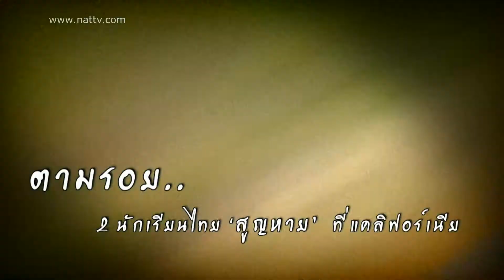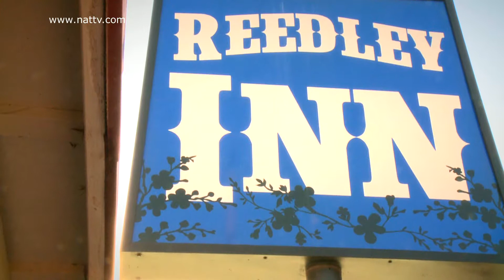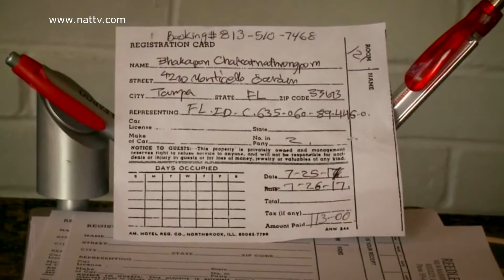ติดสถานการณ์ 2 นักเรียนไทย ขับรถตกเขา ที่ Kings Canyon (Aug 2, 2017)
ข้อมูลของ นส.ทิวาดี แสงสุริยฤทธิ์ (มิน) และนายภัคพล (กอลฟ์) น้อง มินจบการศึกษา ปริญญาตรีจากมหาวิทยาลัย เกษตศาสตร์วิชามนุษย์ศาสตร์ ด้านSouth East Asia และมาศึกษาต่อปริญญาโทที่ University of South Florida เมืองแทมป้ารัฐฟอร์ริด้า ส่วนน้อง กอลฟ์เรียนอยู่มหาวิทยาลัยเดียวกัน

ทั้งสองลงมาเทียวที่ LA และเช่ารถขึ้นไปเที่ยวชม kings canyon National park และ sequoia Nation park ชึ่งอยู่ในเทือกเขา Sierra mountain
ตอนกลางของ รัฐแคริฟอร์เนีย ติดกับเขตเมือง Fresno ถิ่นที่ทำปศุสัตว์และ
การเกษตรที่ใหญ่สุดของประเทศ

ทั้งสองเข้าcheck in Hotel Reedley inn เลขที่ 802 manning ave ในตอนเย็นของวันที่ 25 July เวลา ประมาน 6.30pm พร้อมสอบถามเส้นทางที่จะขึ้นไป Kingscanyonและ sequoia หลังจากนั้นไม่มีใครได้พบเห็นอีกเลย

มีเพียงการ Lineของมินไปหาพี่สาวของเธอ ในวันที่ 27 July ตอนตีหนึ่งของทางเมืองไทย หรือตรงกับเวลา11โมงเช้าของวันที่26July เวลาของทางCalifornia

วันที่27July ทางโรงแรม เข้าตรวจสอบห้องพักพบสภาพห้อง และพบว่ากระเป๋าทั้งสองใบตั้งอยู่ห้องยังอยู่ในสภาพเดิม จนถึงวันที่28 ทางโรงแรมเห็นผิดสังเกตจึงแจ้งความกับทางตำรวจเรื่องคนหาย เจ้าหน้าที่ California Highway patrol ( CHP)ใช้เฮริคอปเตอร์ตรวจเส้นทางจากขึ้นไปทาง
kings canyonและพบรถทั้สองเกิดอุบัติเหตุรถตกเขาตำแหน่งอีกหนึ่งไมล์ก่อนถึงKings canyon สภาพและสถานที่เกิดเหตุเป็นทางโค้งแคบและ
หน้าผาสูงชัน. ทางลาดลงจากเขาประมาณ10-15องศา การสันนิษฐาน และสภาพ ที่เกิดเหตุทำให้เข้าใจว่าเป็นช่วงขับกลับออกมา เมื่อมาถึงจุดเกิดเหตุ
เป็นทางโ้ค้งแคบ รถอาจเร็วและไม่คุ้นเคยเส้นทาง ทำให้รถเสียหลัก
แหกโค้งข้ามเลน ชนรั้วเหล็กที่กันทางโค้งจนเสาร์และเหล็กหัก. รถ ตกลงสู่พื้นน้ำที่เป็นโขดหินกลางแม่น้ำ kings Riverด้านล่าง ของหน้าผา ความสูงไม่ต่ำกว่า600ฟุต ส่วนร่าง ทางเจ้าหน้าที่ตำรวจ ไฮเวย์บอกว่าร่างของทั้งสอง
อาจติดอยู่ในภายในรถ เพราะจากการไช้เฮลิคอปเตอรค้นหา ตรวจสอบรอบๆไไม่พบ ทางเจ้าหน้าที่บอกทีมงานของ NATTV ว่า เหตุที่ยังไม่สามารถนำรถของทั้สองขึ้นมาได้เนื่องจากกระแสน้ำช่วงนี้ไหลแรง สาเหตุจากอากาศร้อน
จัดนำ้แข็งระลาย และเร็ว เมื่อไม่นานมีฝนตกทางต้นแม่น้ำประกอบกับ
ผาสูงชันยากต่อการลงไป พื้นที่โดยรอบไม่มีที่สำหรับให้เครื่องบิน
ลงจอดได้ และยังเป็น หุบเขาที่แคบ

ข่าวคืบหน้าจะแจ้งให้ทราบต่อไป